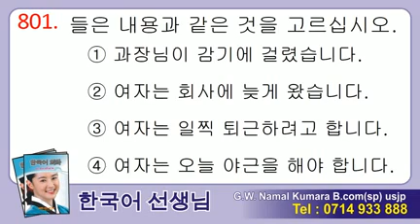Manjusawa 2 - Listening 801